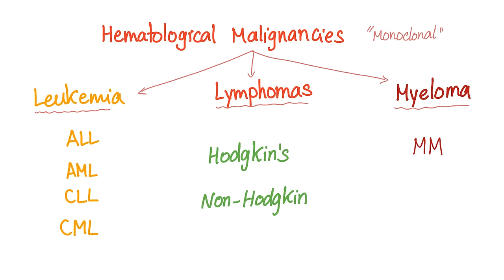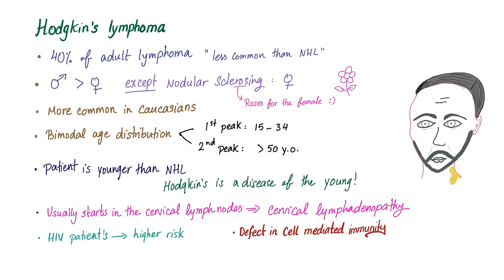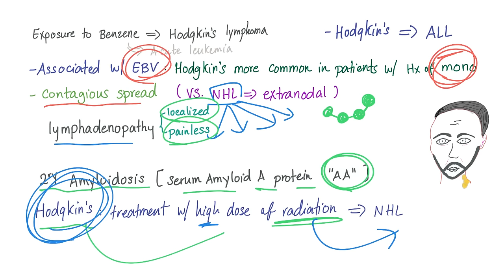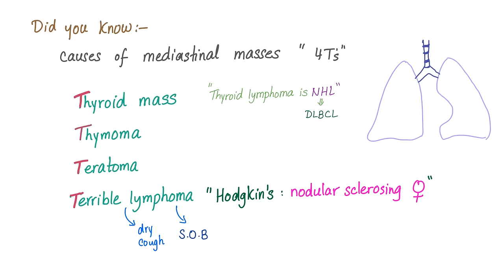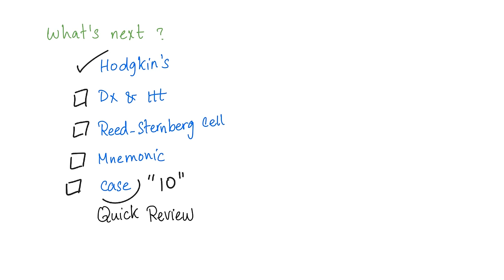Hodgkin’s lymphoma - Hodgkin’s Disease - Reed-Sternberg Cell - Hematology and Oncology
Hodgkin’s lymphoma - Hodgkin’s Disease - Reed-Sternberg Cell - Hematology and Oncology -Enlarged, Painless Lymph Node!
Lymphoid malignancies are divided into leukemias, lymphomas, and myeloma.
We divide lymphomas into Hodgkin's lymphoma and Non-Hodgkin's lymphoma.
Hodgkin's lymphoma commonly affects the cervical and anterior mediastinal lymph nodes.
All things being equal, the prognosis of Hodgkin's lymphoma is better than that of Non-Hodgkin's lymphoma.
Hodgkin's lymphoma is associated with EBV.
There is contiguous spread among adjacent lymph nodes.

CORRECTION! In this video, I said “contagious”...It should be “contiguous”.

MEDICOSIS PERFECTIONALIS

In brief, Hodgkin's lymphoma is associated with Epstein-Barr virus (EBV), commoner in males than females, except nodular sclerosis...There is a bimodal age distribution, and patients are usually younger than​ their non-Hodgkin's lymphoma counterparts. If you like my videos, please consider leaving a tip